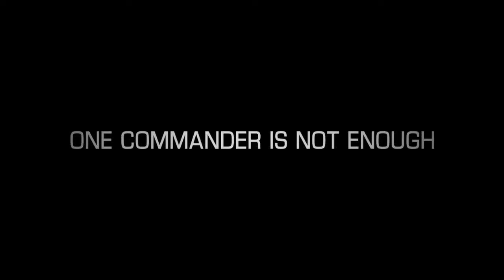Command & Conquer: Tiberium Alliances Teaser with Gameplay Footage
Command and Conquer Tiberium Alliances brings the battle to your browser in this epic strategy MMO. Compete or ally with your friends in a worldwide war for precious resources. Based in the Command and Conquer Tiberium story world, C&C Tiberium Alliances allows players to experience C&C in a brand new way. Using HTML 5 technology, players are able to access their game from any web accessible browser making this one of the first truly portable mmo strategy titles to hit the market.

Conquer Everywhere - Hardcore strategy gameplay available wherever you are. Play on your web browser from any html5 compatible browser or mobile device all for free.

Build Alliances - Diplomacy can get you everywhere. Build alliances & conquer new territory through leveraging your social network strategically.

Grow your Empire - Expand your territory by gathering resources, defeating enemies and taking over new areas of a dynamically updating map.